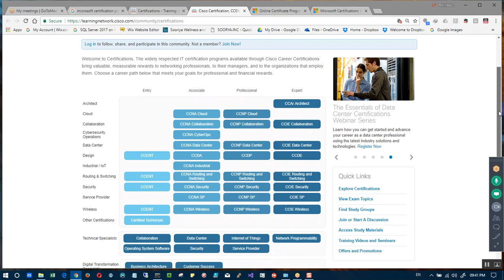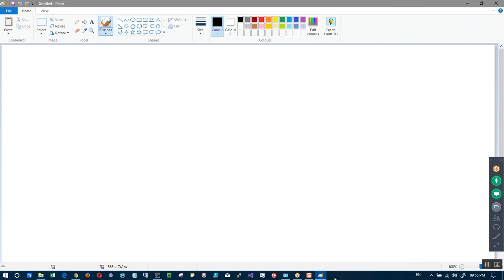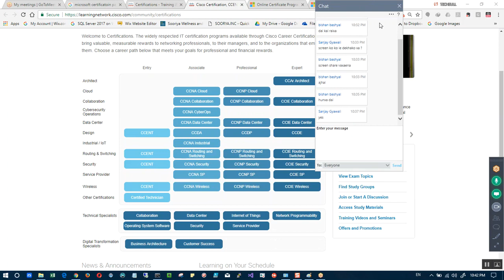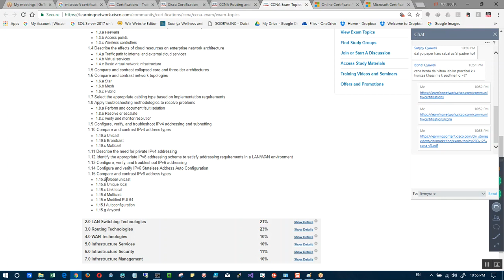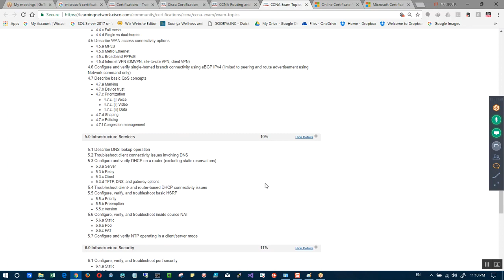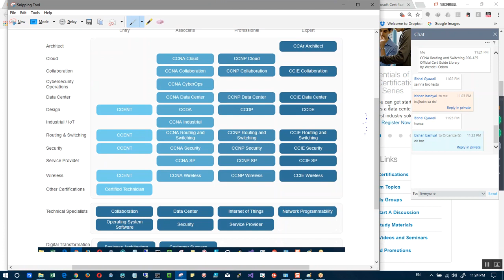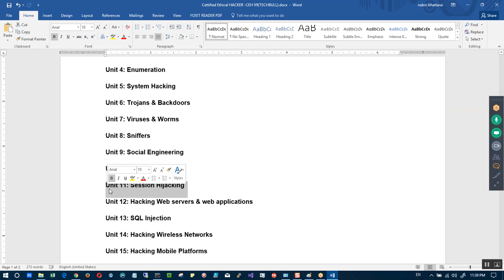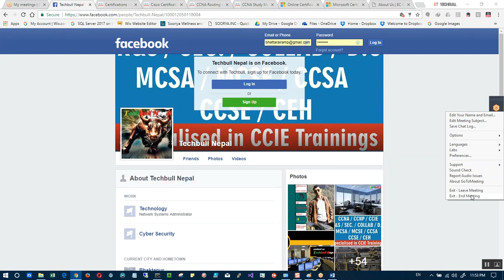Hacking Class in Nepali learn hacking in Nepali Learn Cisco Nepali Career Guideline Nepali